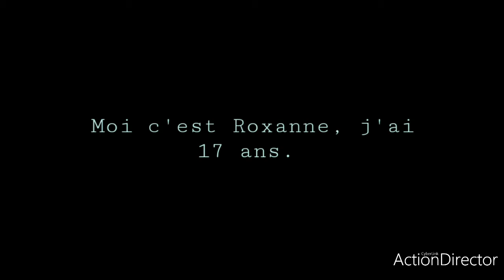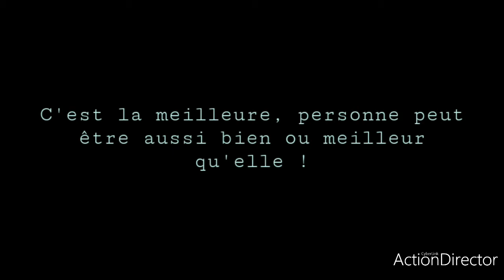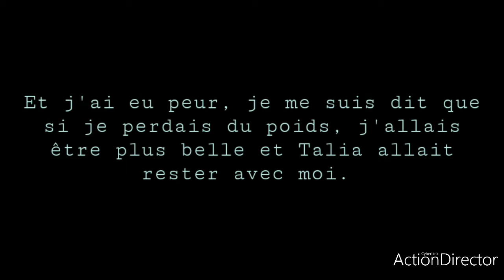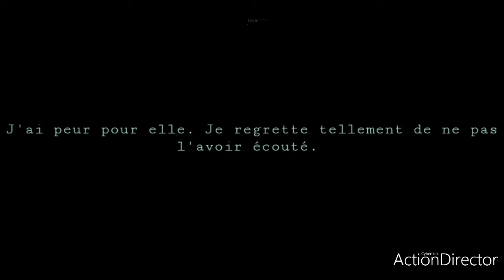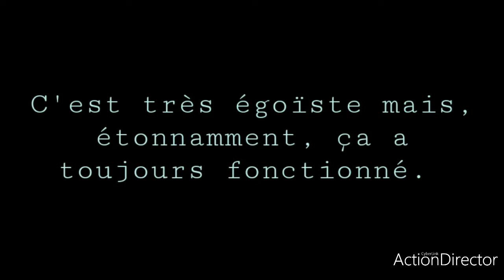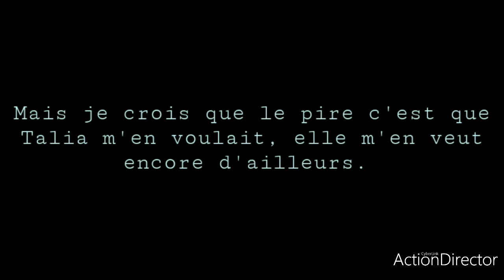Hypocrites : épisode 1 : Roxanne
Ouiiiiiiii ! J'ai mis tellement de temps !